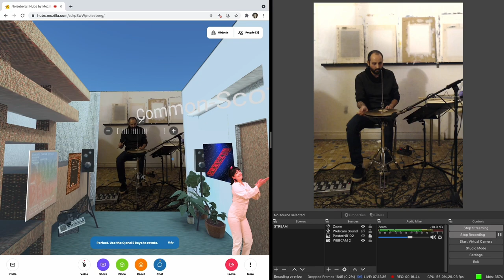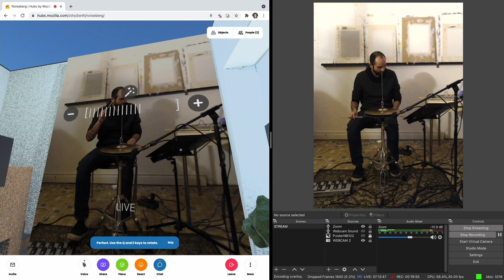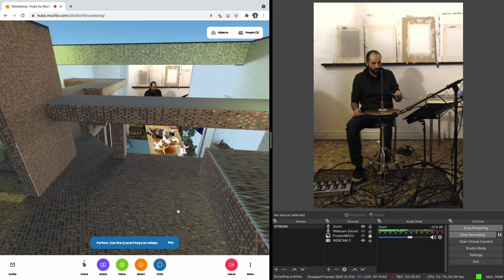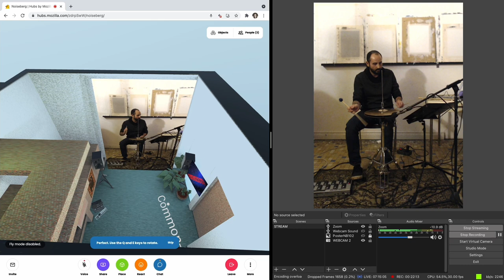Noiseberg #102 — Ernesto Carcamo Cavazos